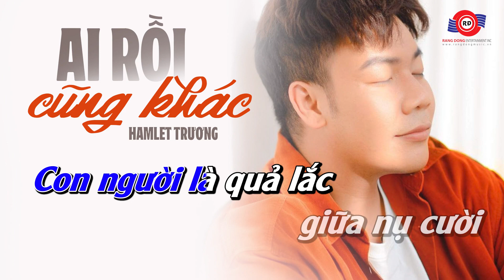AI RỒI CŨNG KHÁC (KARAOKE BẢN PHỐI MỚI) - HAMLET TRƯƠNG || Đâu rồi nụ hôn nóng, đâu rồi bàn tay ấm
🎤KARAOKE: AI RỒI CŨNG KHÁC (KARAOKE BẢN PHỐI MỚI) - HAMLET TRƯƠNG
🎤Sáng tác: Hamlet Trương

Lời bài hát:

Đường rộng thênh thang bước chân em đi về đâu
Lời nào cho nhau với bao niềm riêng chôn giấu
Đường một đường em đi với đường một đường anh bước
Từ nay duyên đã cạn, tình đã hết.

Gượng cười lên đi lấp che bao niềm đau
Điều gì rồi cũng qua sớm mai thời gian bôi xóa
Là vì rồi ai cũng khác làm cuộc tình nay xơ xác
Còn nhiều điều chưa nói nhưng chẳng nên lời.

[ĐK:]
Đâu bàn tay anh nắm tay em ngày xưa đó
Đâu bàn tay giao phó cả cuộc đời
Đâu rồi nụ hôn nóng, đâu rồi bàn tay ấm
Đã luôn bên anh dù bao gian khó vây quanh.

Con người là quả lắc giữa nụ cười và nước mắt
Vui thật nhiều nay đã khóc thật nhiều
Mong người nhiều may mắn trên đường dài em bước
Hãy quên anh như chưa từng nhìn thấy trong đời.

[NÓI:]
Thời gian không chỉ làm xoa dịu những nỗi đau
Nó còn làm người ta thương trở thành một người khác
Chúng ta không đi cùng nhau nữa
Không có nghĩa chúng ta phải ghét bỏ nhau
Đơn giản là vì chúng ta giống như con đường
Đã cắt những con đường này
Thì sẽ cắt những con đường khác
Ở những nơi khác, ai rồi cũng khác.